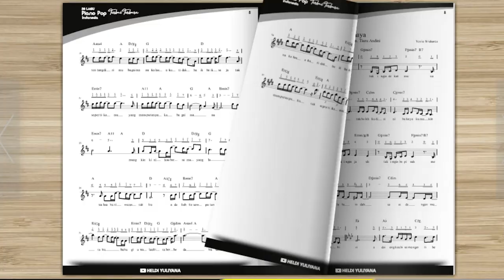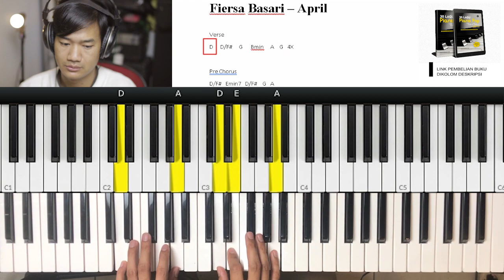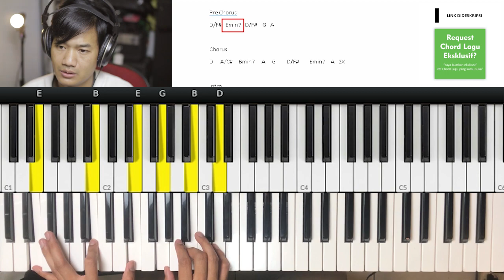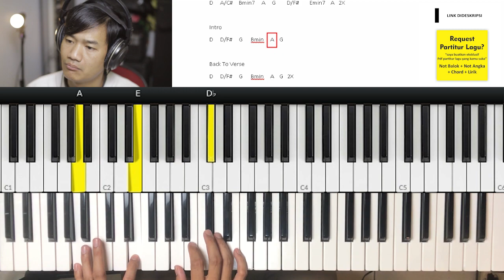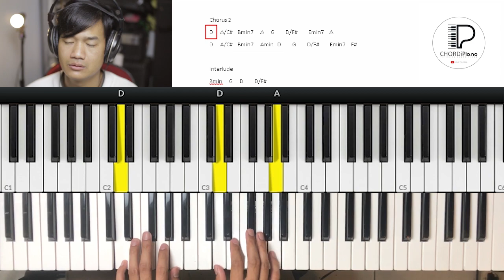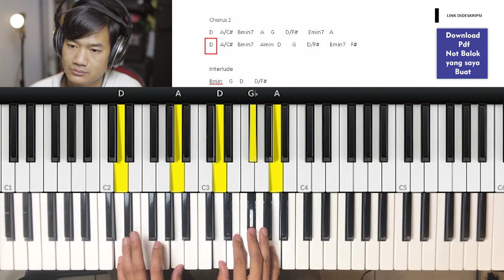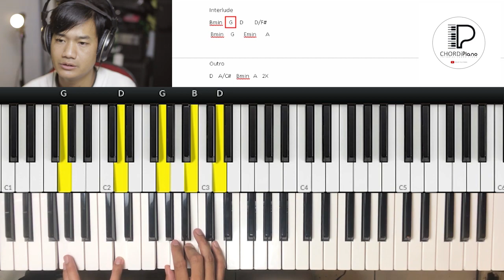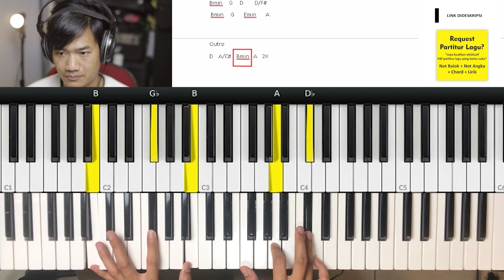Tutorial Piano Fiersa Basari - April (Chord Asli)